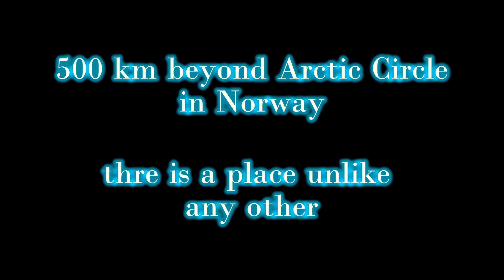Ski-touring paradise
Would you like to know, why you should visit Lyngen Outdoor Center on Uloya? Watch this and you will have no more doubts.

edit: Aniela Paszczak